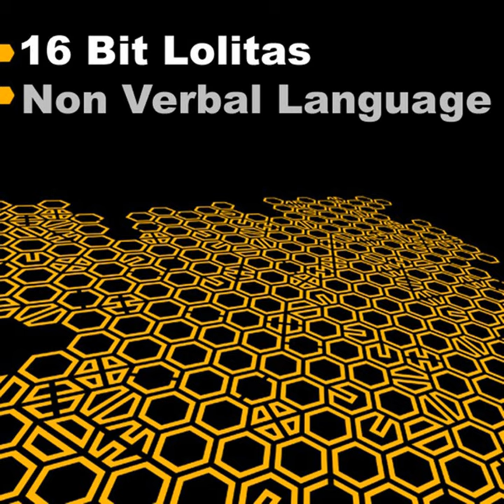Non Verbal Language (Loafer Remix)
Non Verbal Language (Loafer Remix) · 16 Bit Lolitas

Non Verbal Language

Composer: Peter Kriek and Ariaane Olieroock